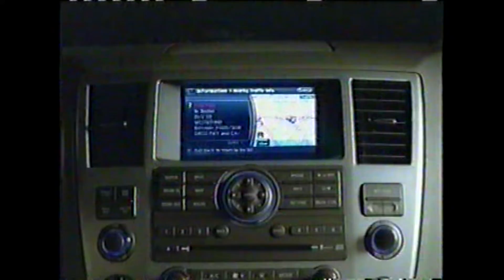2007 FFN ABC 7 #1